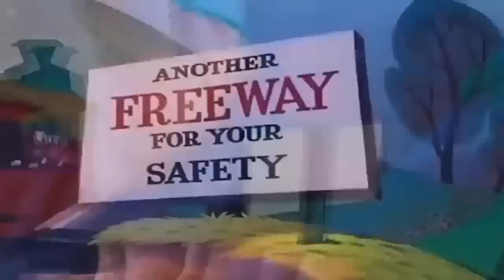La casa de mickey mouse en español capitulos completos nuevo 2018 # 33